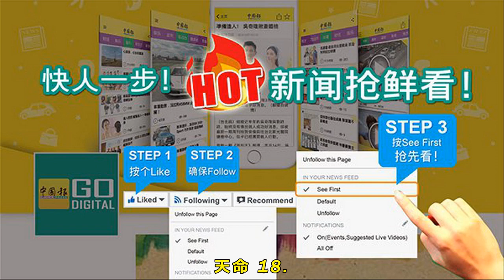2018-12-17: 38歲的張柏芝證實生第3胎！小王子滿月了！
（香港訊）38歲的張柏芝上月傳出在香港養和醫院秘密產下第3胎後，今日首次透過工作室證實喜訊，稱：“小王子滿月了”，但文中沒有提及孩子父親是誰。
張柏芝與謝霆鋒離婚後，獨自撫養2個兒子謝振軒（Lucas）、謝振南（Quintus）。單身多年的她鮮少傳出新戀情，沒想到竟在11月底驚爆秘產第三胎。外傳孩子的爸爸是新加坡某富豪，男方不僅是連鎖飲食集團股東，還有另一家上市企業，但張柏芝始終沒有出面回應。
張柏芝工作室證實喜訊。
張柏芝爆出秘密產下第3胎後，在面書曬出身材纖細的全身照。
直到今日（17日）一早，張柏芝工作室才在微博PO文，透露第三胎是個男孩。“張柏芝女士已於11月誕下第三子，母子均安。孩子與家人是柏芝一直以來守護的最重要的人，在接下來的日子裡，柏芝會盡全力為三個孩子創造更加優越的成長條件，同時也會努力帶來更好的作品。‘小王子’滿月了，感謝大家的關心與祝福！”
張柏芝離婚後獨自撫養Lucas和Quintus。
文：綜合報導
↓↓相關新聞↓↓
hotpic a1
娛樂
1453321
1453321
2018年12月17日 張柏芝